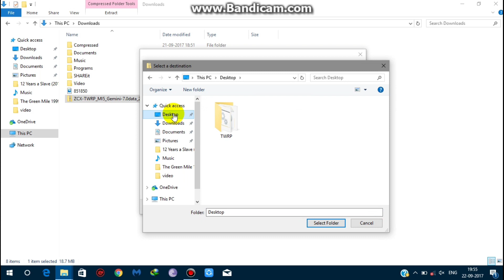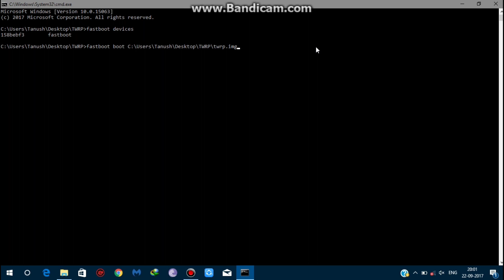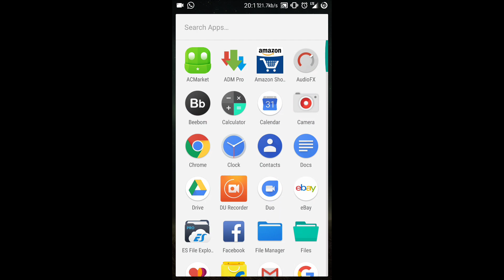How To Root Xiaomi Mi5 (Marshmallow, Nougat)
In this video, you will learn How To Root Mi5 (MIUI 8/9). If you are facing "target reported max download size" issue/problem while trying to flash TWRP recovery in Mi5 Nougat then this video helps you to solve the issue/problem. FIX target reported max download size problem while flashing TWRP recovery for Mi 5.

If you can't flash TWRP recovery then you can boot the TWRP recovery from your PC using "Command Prompt" and then you can swipe & flash the latest SuperSU zip file in Mi5 easily which instantly enable the root access to your device.

NOTE:
Before Rooting your device your "bootloader should be unlocked"